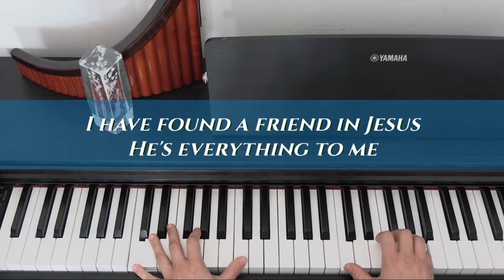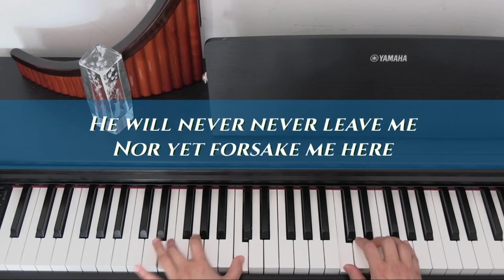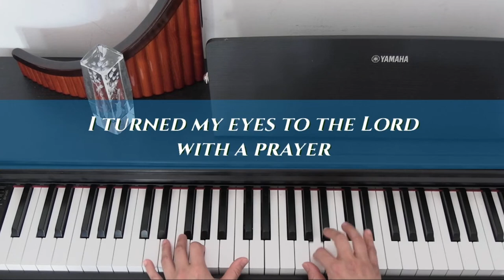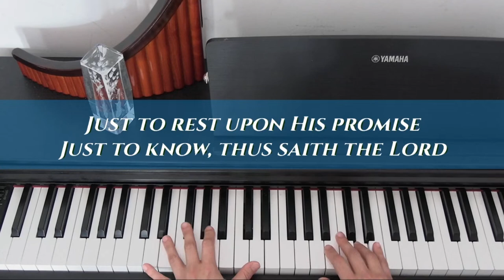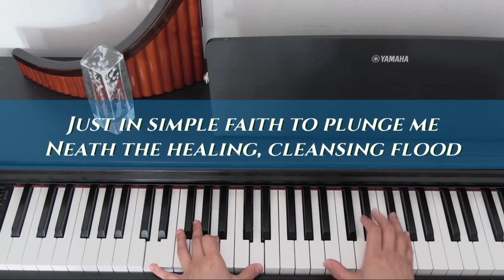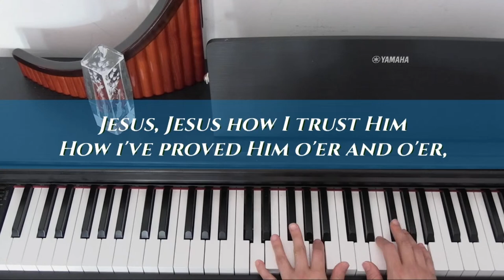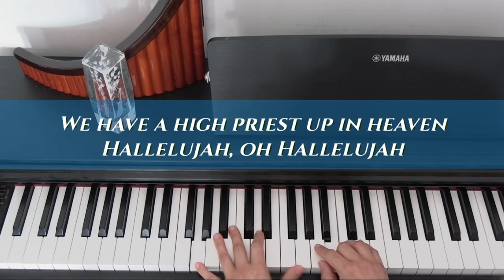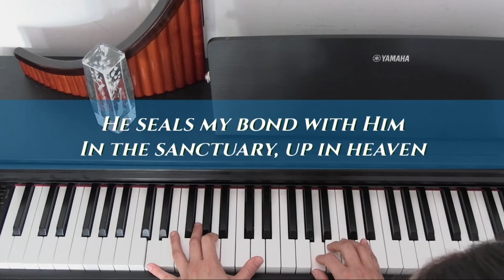The Revelation of the Two Kingdoms: Exposing the Mark of the Beast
1) Twenty Minute Countdown
2) Song service
3) Message- In this message, we will examine the a mystery of the book of revelation in relation to the mark of the beast crisis that is opening up before the whole world.